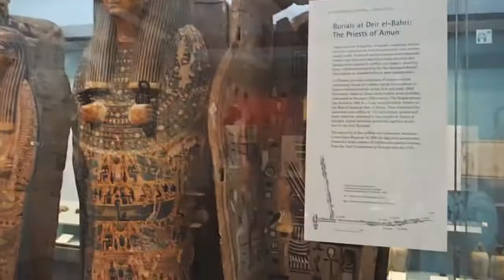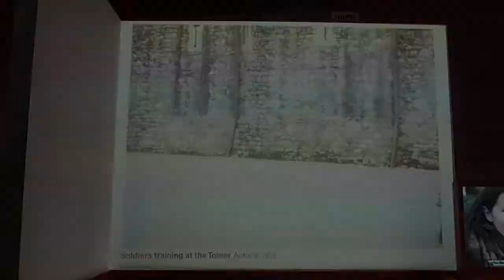LONDON VLOG | MARKETS!!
My first attempt at filming and editing a vlog! Still a long way to go and learn new things!

Simin and I visited London for our pre-exchange trip in early September. If there is one thing I still miss about London, it is their markets: cheap and good food for poor souls! We (or I) love:

◇ Salt beef bagel from Beigel Bake, Brick Lane Market (I will go back and try their Smoked salmon & cream cheese!)
◇ Pasta from La Tua, Borough Market
◇ Oysters from Richard Howard, Borough Market
◇ Fish and chips from Poppies
◇ Surprise! A humble fish and chips store tucked in the West Kensington neighbourhood - just 5 minutes away from the station.

Did touristy things like the others, but I highly recommend paying to enter the Tower of London!! and spending a noon in the Natural History Museum, which is free.